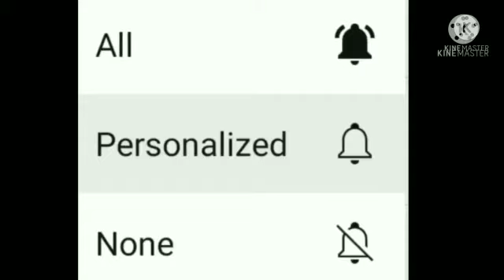বকাসুর বধ। Achyutam Keshavam Krishna Damodaram l Madhuraa Bhattacharya l Amal Kumar Roy l Kapasdanga